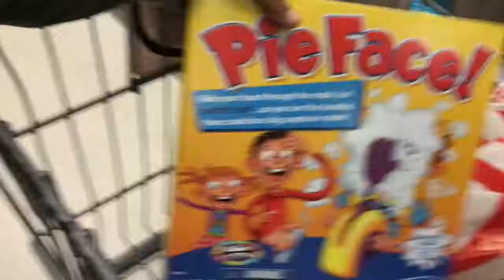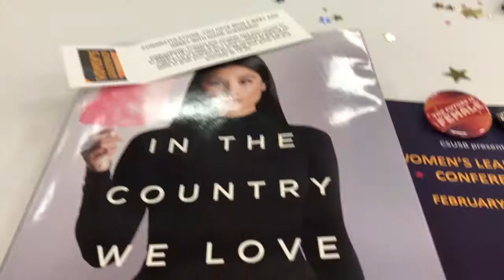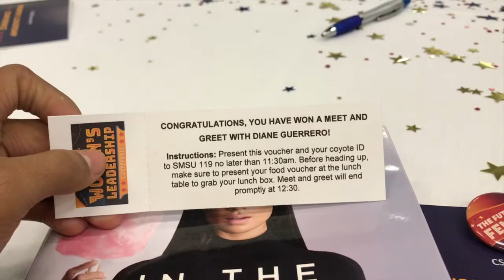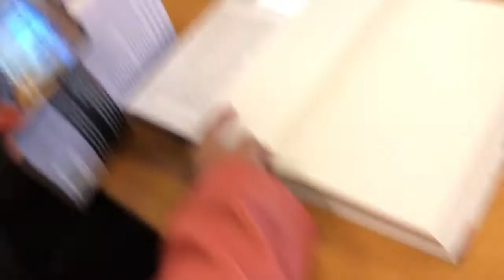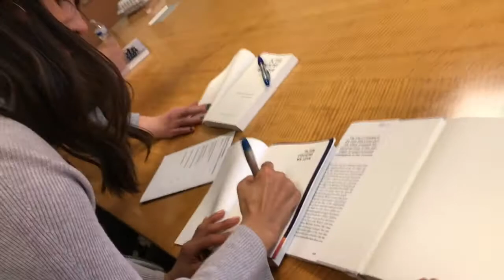Meeting Diane Guerrero!! | Vlog 03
(intro) Kill Em with Kindness (Young Bombs Remix)